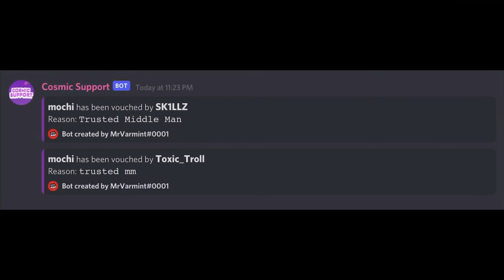Middleman Proof 41